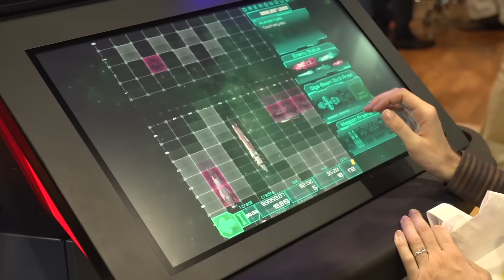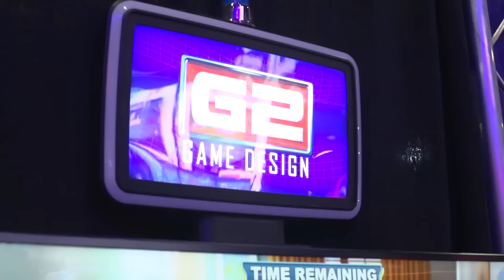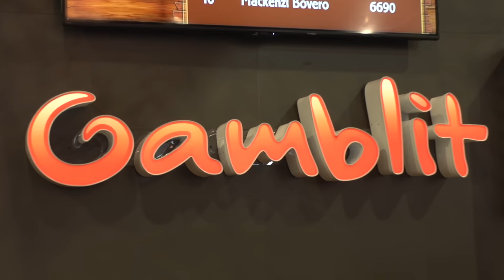Skill-Based Gaming at G2E 2015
Millenials are a hot topic at G2E 2015. See how gaming is evolving through skill-based games that will be incorporated into the future of casino play.